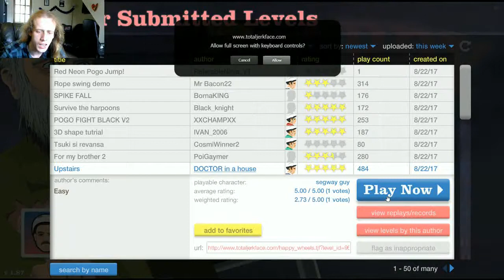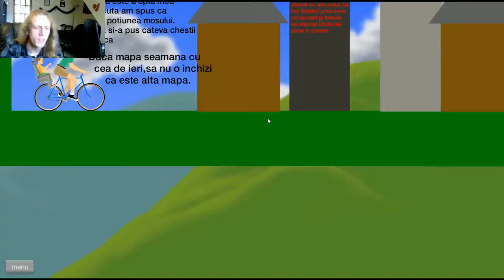Lets play Happy Wheels - Death's Door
Sorry for the first 30ish seconds of gameplay, not sure what happened to it :S